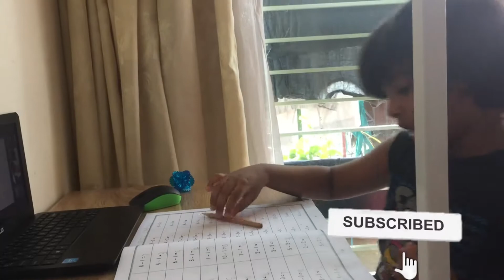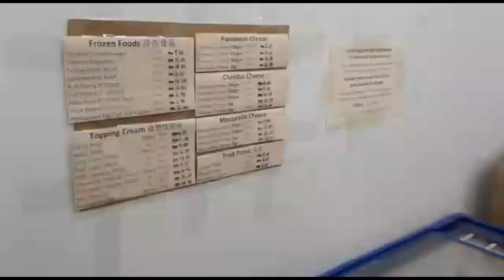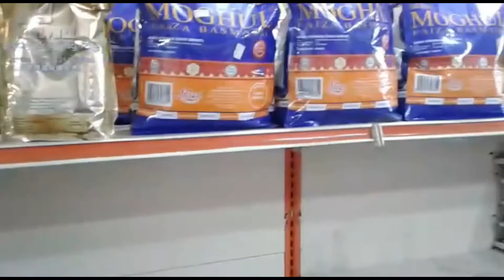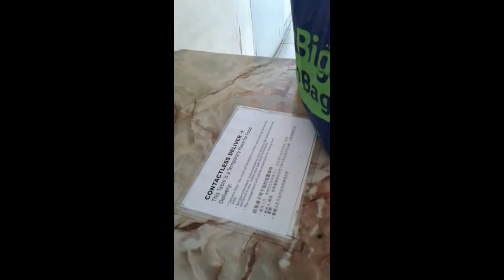Phir sy Shopping???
our videos are an answer to many asked and unasked questions about our son AUGUSTINE and autism.How do we deal with autism?How does it effect our daily living?what is Augustine's daily routine after losing his vision (KERATACONOUS),being diagnosed with PTSD and HORDING DISORDER.
HOPE WE CAN BE A HOPE TO MANY OUT THEIR WHO WE WANT TO SUPPORT BECAUSE WE EMBRACE AND ACCEPT AUTISM.